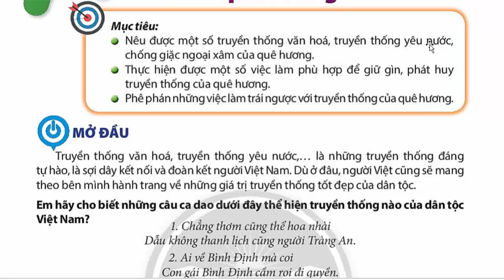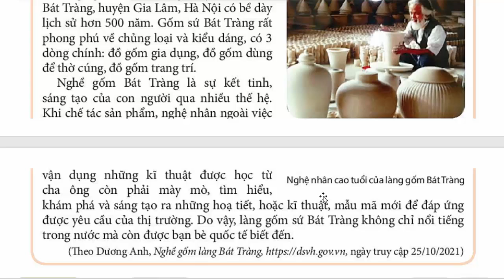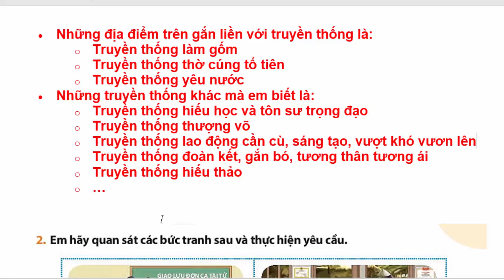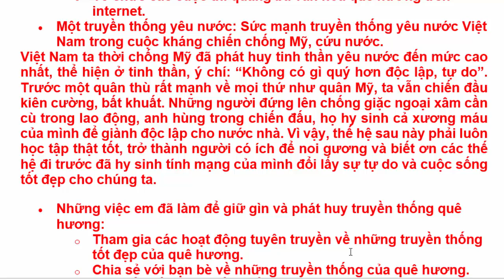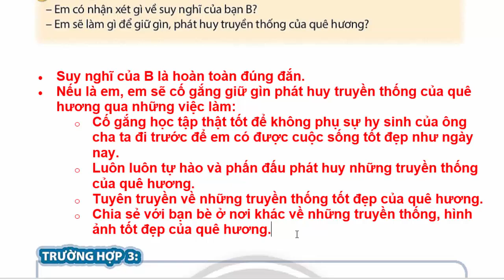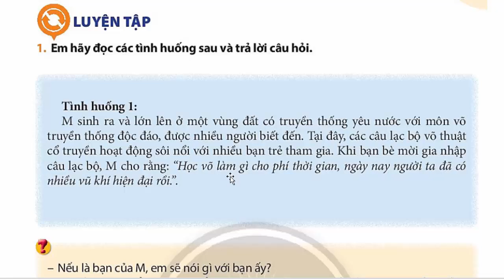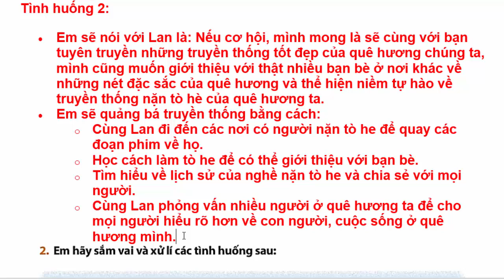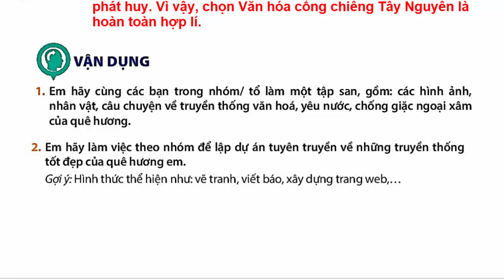Giáo Dục Công Dân 7 Bài 1 | Tự Hào Về Truyền Thống Quê Hương | Trang 5 – 10 | Chân Trời Sáng Tạo